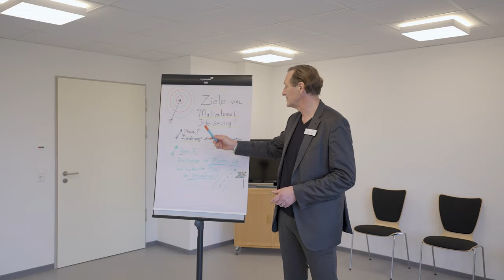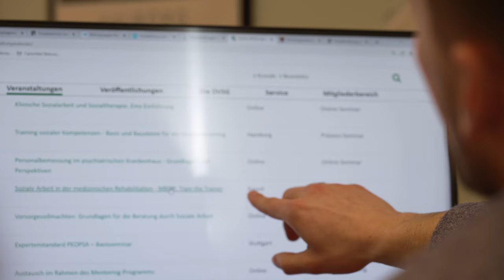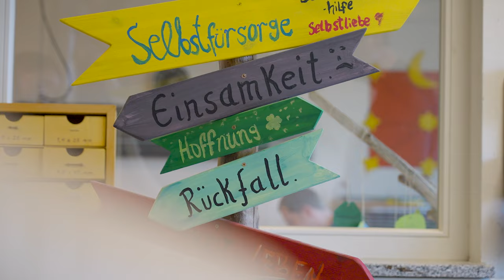Arbeiten, wo Land und Hierarchien flach sind: DIAKO Nordfriesland!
Da arbeiten, wo Land und Hierarchien flach sind und die Küste ganz nah: Die DIAKO Nordfriesland stellt sich als Arbeitgeber*in vor: (w, m, d) Mitarbeiterinnen und Mitarbeiter berichten über die Arbeit auf Augenhöhe, Teamgeist, großzügige Ausstattung, ein modernes Arbeitsumfeld, Fortbildungsmöglichkeiten und vieles mehr. Bewegungstherapie und Achtsamkeitsgruppe am Deich? Wo gibt es das sonst?

Das junge Team der Videoproduktionsfirma @NordCrewMedia  hat mit sehr gutem Auge für Atmosphäre und ansprechende Details unsere Themen visualisiert.

Gern anschauen, liken, teilen, folgen und weitersagen!

und wir sind bei Instagram unter @diakopsych

DIAKO Nordfriesland - für die seelische Gesundheit im Norden:

Gemeinsam helfen wir Menschen – an neun Standorten mit über 700 Mitarbeiter*innen in Nordfriesland, Flensburg, Schleswig, Kiel und Hohenfelde-Lütjenburg. Nordsee oder Ostsee, Strand oder Badestelle sind immer ganz in der Nähe.

Unser Angebot ist gut vernetzt auf allen Stufen der Versorgung.
Es umfasst Fachkliniken, Tageskliniken und Ambulanzen. Außerdem bieten wir Rehabilitation, Eingliederungshilfe, Nachsorge, Wohn- und Arbeitsprojekte sowie Beratungsstellen aus einer Hand an.

Wir arbeiten zusammen.
Bei uns arbeiten Menschen (w, m, d) mit so verschiedenen Berufen wie bspw. Fachärztin und Assistenzarzt, Psychologische Psychotherapeutin und Pflegekraft, Diplom Sozialpädagogin und Diplom Psychologe, Diplom Sozialarbeiter, Erzieherin und Heilerziehungspfleger, Ergotherapeutin und Arbeitstherapeut, Musiktherapeutin und Sport- und Bewegungstherapeut, medizinische Dokumentarin und Krankenpflegehelfer, Diätassistentin und Medizinische Fachangestellte, Stationssekretärin und Hauswirtschaftskraft, Koch und Servicekräfte, verschiedene Verwaltungs- und technische Berufe und viele mehr.

Wir arbeiten vernetzt und denken voraus.
Unser Ziel ist das langfristig bestmögliche Ergebnis für den Menschen.

Wir versorgen Menschen
mit Störungen, Erkrankungen oder Handicaps aus den Bereichen der
• Suchtmedizin
• Psychosomatik und Psychotherapie
• Allgemeinpsychiatrie und Gerontopsychiatrie
• Kinder- und Jugendpsychiatrie, -psychotherapie und -psychosomatik